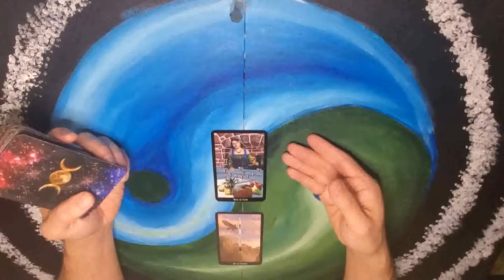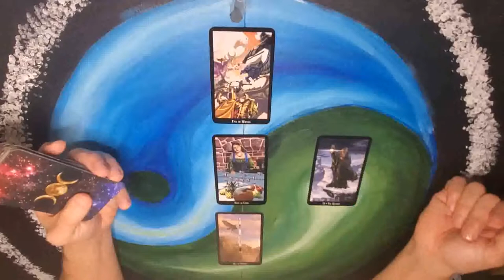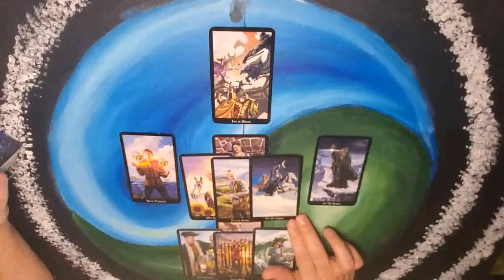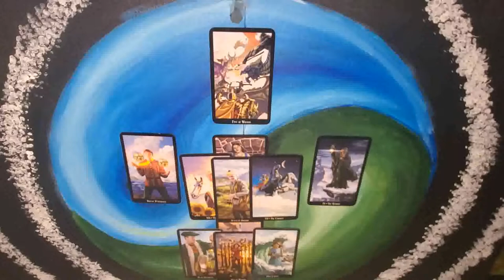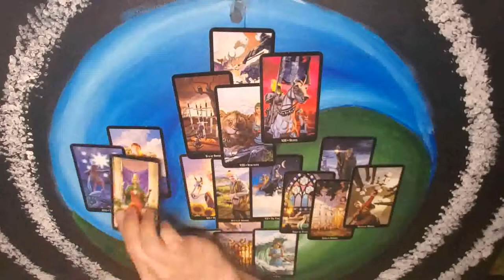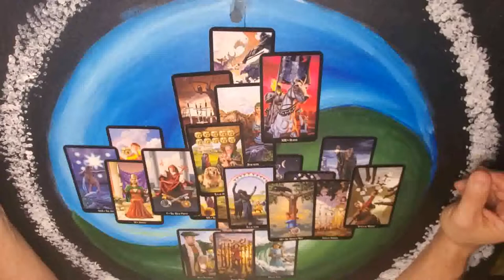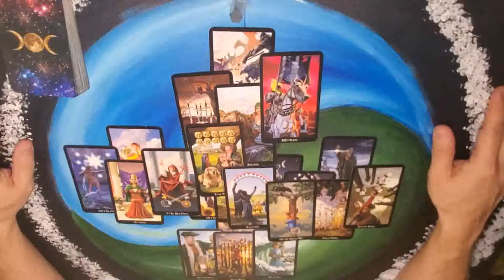Taurus - break down - going your own way - March 15 - 21